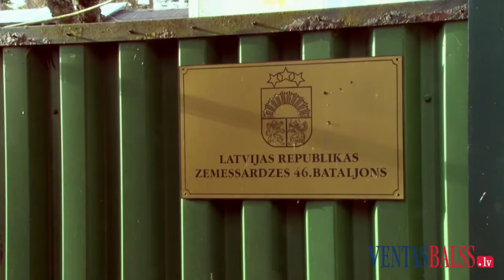Atvērto durvju diena Zemessardzes 46. Kājnieku bataljonā.